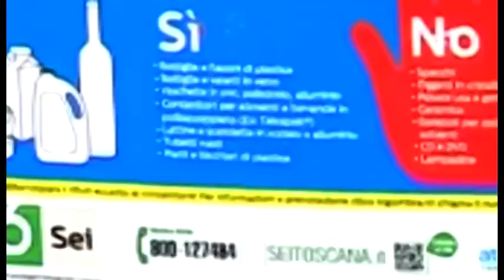Travolto da un camion dei rifiuti, muore 56enne: tragedia sul lavoro a Camucia